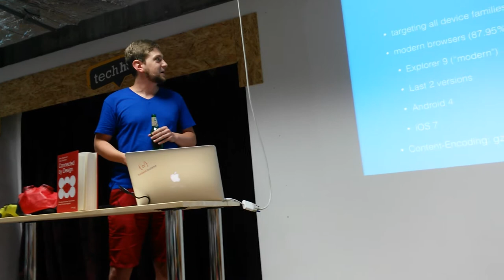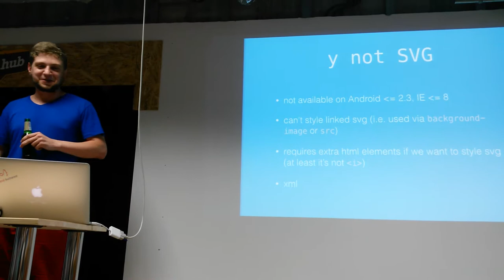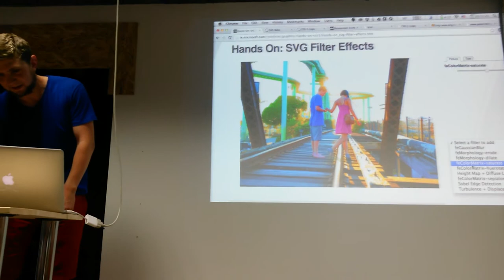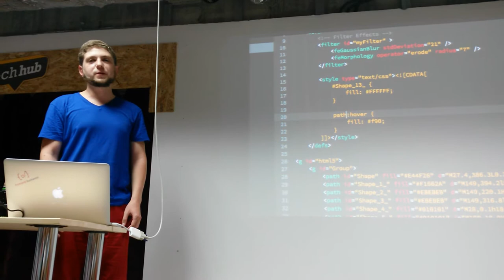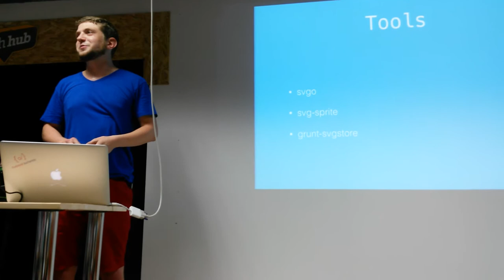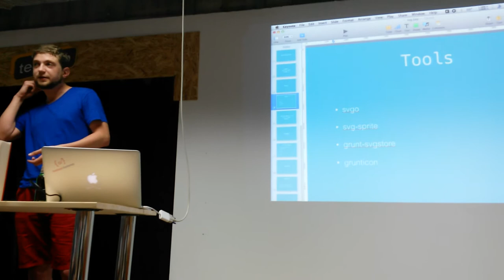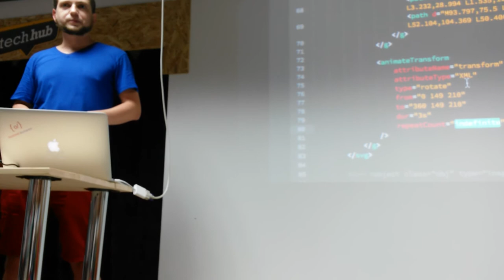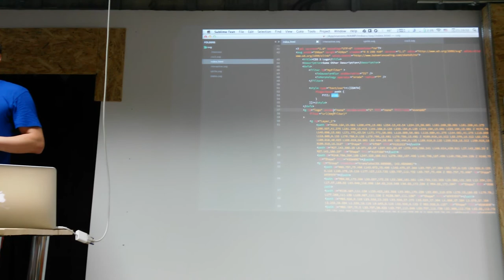TechHub02 SVG,F@kYeah! - Armin Roșu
SVG, F@k Yeah! - How to rock web graphics and chew bubble gum. Bring your own bubble gum.

techhub bucharest talks

(id:20140806_204333)